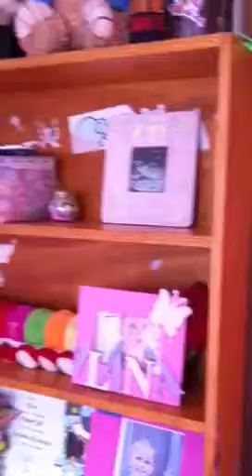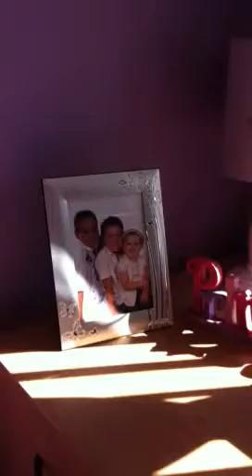Alana's room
Alana wanted to show her bed room